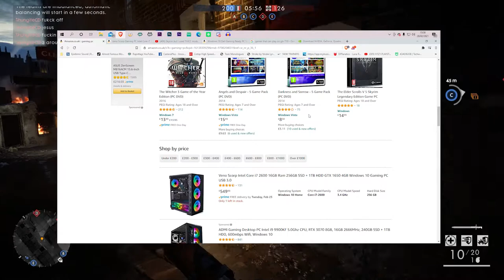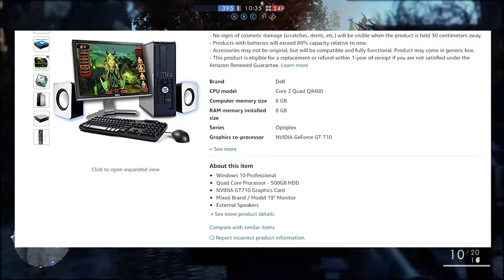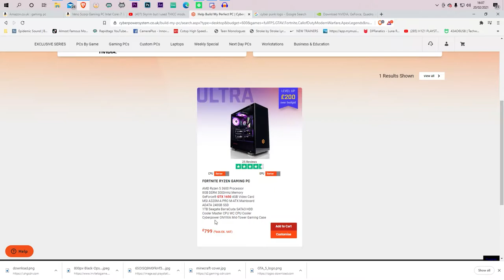The Issues With Prebuilt PCs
Quick Disclaimer All Things Said In This Video Is My Personal Opinion And Isn't Supposed To Offend Any Company Or Manufacturer